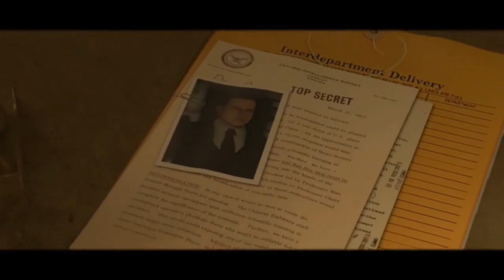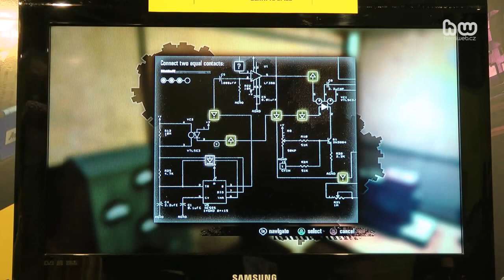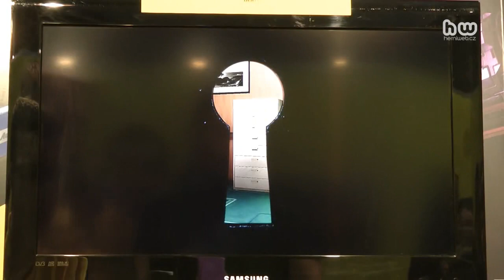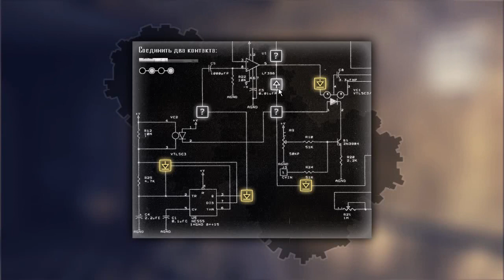Смерть шпионам 3: полная история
Это видео я делал долго, надеюсь вам понравится)
Ссылка на группу Вк: